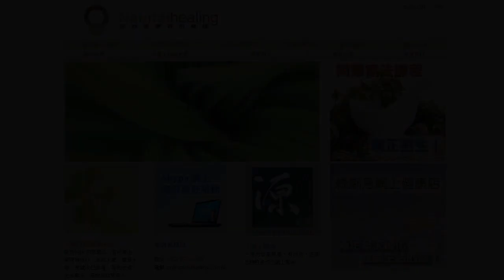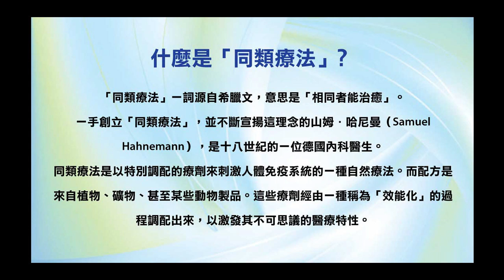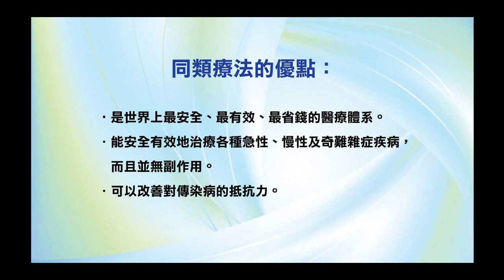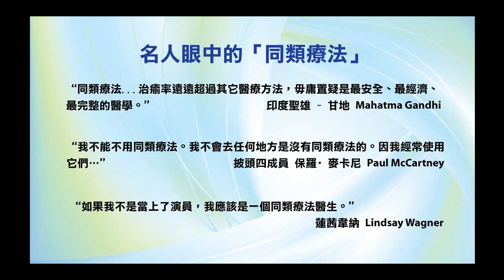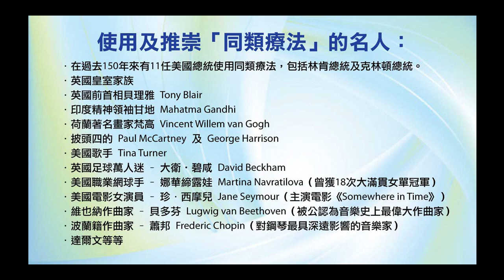《自然療法與你》- EP527 - 認識同類療法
今集袁醫生和 Della 同大家詳細介紹同類療法的起源、發展、特點、療效、如何問症、如何服用療劑等等。
【節目中袁醫生提及之肺炎療劑】
白瀉根 Bryonia Alba 30C：